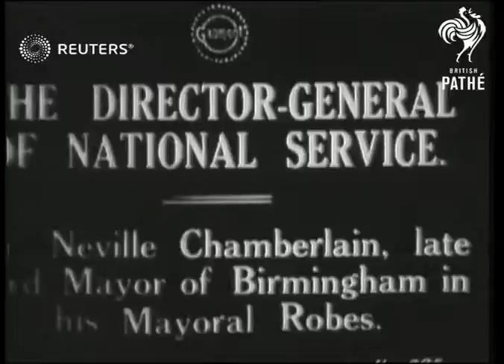Neville Chamberlain, Director of National Service (1917)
Director of National Service, Neville Chamberlain, in his Mayoral robes leaves building

Full Description:

SLATE INFORMATION: The Director-General of National Service

ENGLAND: London:
EXT

England

Video Roll Title: Director General of National Service: 16ft  Issue sheet title: DIRECTOR-GENERAL OF NATIONAL SERVICE
Chamberlain, Mr. Neville: Mr. Neville Chamberlain - Mayor of Birmingham

Title: Mr. Neville Chamberlain, late Lord Mayor of Birmingham in his Mayoral Robes.

(5ft)

G. top V. Neville Chamberlain accompanied by senior army and navy officers leaving army depot.

(16ft)

In mayoral robes as Mayor of Birmingham

Personalities - Politicians

ceremony, guard, guards,
Background: Director of National Service, Neville Chamberlain, in his Mayoral robes leaves building